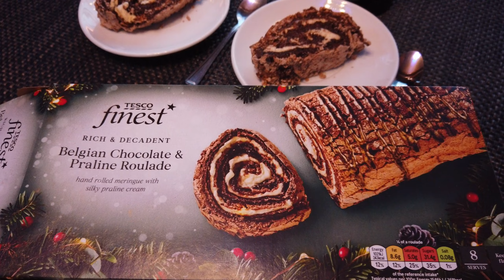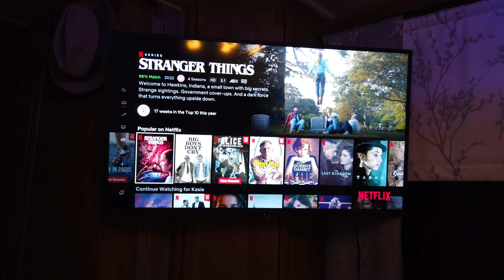#46 How we spent Christmas living in a caravan full time? Merry Christmas!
What is it like to spend Christmas in a caravan? Watch this video to see our first winter in caravan and see our Christmas preparations. We chose caravanning winter this year and spending Christmas in caravan, mostly for our dog's sake as he is not great with longer car journeys but also to save money, as spending most of the winter in warmer parts of Europe is quite expensive. Visit our Christmas caravan, and see what food we prepare for Christmas. For us the main event is Christmas Eve and you will see some traditional Polish dishes we eat on this day only. After our lunch in a caravan, we make the most of the empty camping, and take our dog for a walk. Finally we watch Netflix in our cosy bedroom, so thankful for a double, island bed! We enjoy winter camping and full time caravanning, because we are off from work and our caravan is sited on a seasonal pitch. Things would look very, very different if we were living a van life, especially van life full time, living off grid and living in a van with a dog. It is very important to us.

01:10 Key ingredients and weird stuff that make Polish Christmas.
04:50 How is Christmas food in Poland different from what people have in the UK.
05:50 Christmas Eve meal for two, in a caravan.
08:19 Walking our dog Diesel around the campsite.
10:15 Chocolate and praline roll for a Christmas dessert.
10:52 Lazy evening of watching Netflix in our caravan bedroom.

Pierogi, uszka (dumplings), sauerkraut is available in bigger supermarkets or shops with healthy food

Whatever you decide to prepare, if you use salted herring it needs to be soaked in cold water for a few hours, change water a few times, they are really, really, salty otherwise.

AMAZON "Freedom Seekers"